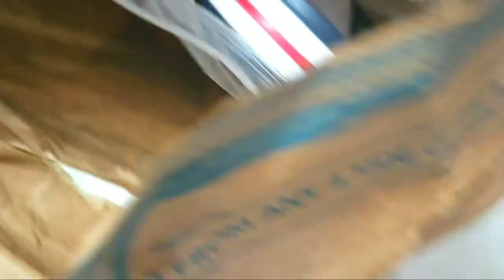CROCS Bayaband Flip Men Slippers Unboxing